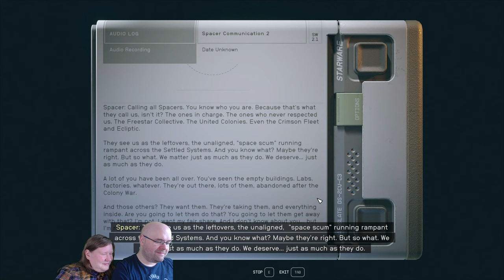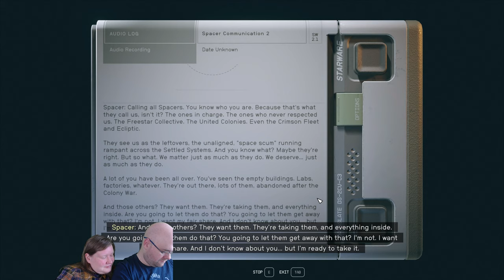Let's Play Starfield e24 - Faraday's Budget Tours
Where all your questions can be answered by a random captain in space with no clear motivation!

Recorded 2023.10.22 - we've done it, we're below a month behind!